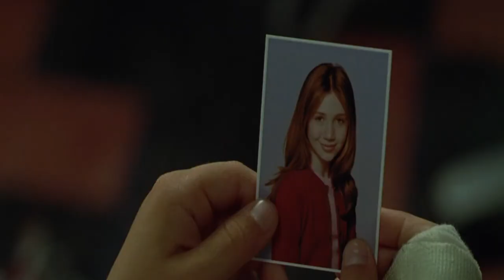Antes y después, ABC DEL AMOR (Little Manhattan:Pequeño Manhattan)así lucen los actores actualmente!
ABC DEL AMOR
Little Manhattan:Pequeño Manhattan
película del año 2005
Así se ven los actores en la actualidad!

No olvides también dejar tu comentario

Si le diste click a mostrar más,